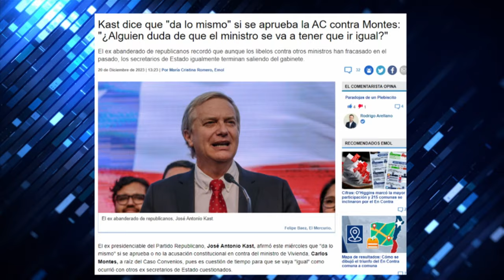¡INDIGNANTE! BORIC BLINDA a CRISPI Y MONTES en el CASO CONVENIOS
¡Alta tensión! 🔥 En el episodio de hoy los panelistas: Francisco Orrego, Ignacio Bustos, Magdalena Merbilháa, Tomás Jocelyn-Holt, Carlos Alberto Andrews, Patricio Morales, Giovanni Calderón y Arturo Barrios analizan y debaten la contingencia. 🇨🇱 Prepárate para un acalorado cruce de ideas.

¿Estás listo/a para un debate con alta tensión? 🥊 Nuestros panelistas desgranan los temas más importantes del día: El panel reacciona al respaldo que da el Presidente Gabriel Boric a Crispi y Montes por el caso convenios.